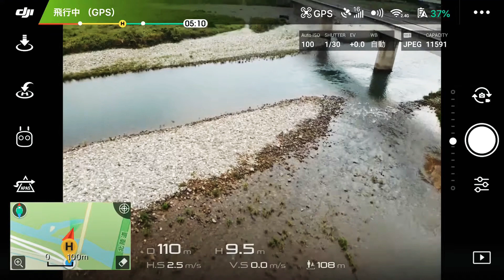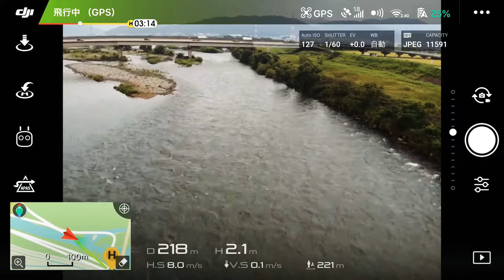Mavic Air で九頭龍川を空撮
Mavic Airで九頭龍川を空撮しました。